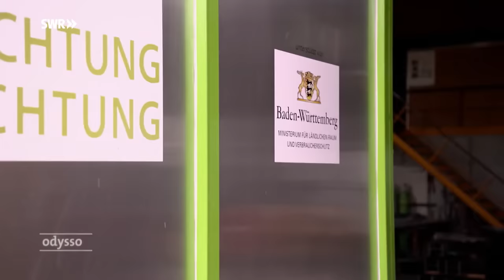Ohne Stress und Leiden Schlachten Teil 1 | SWR Wissen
Konventionell gehaltene Rinder können mit einer neuen, erstmals in Europa zugelassenen Schlachtmethode ohne Transport in gewohnter Umgebung absolut stressfrei geschlachtet werden.